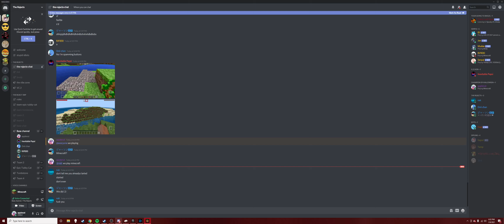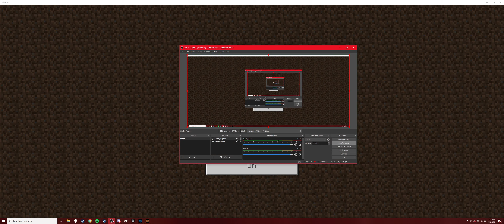minecraft with friends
sgfsgsdvsdf